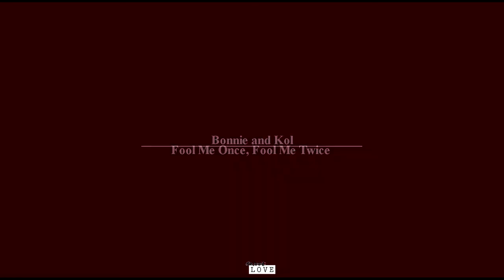Fool Me Once, Fool Me Twice [ Bonnie + Kol ] || TRAILER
". Fight for me
If it's not too late
Help me breathe again
No, this can't be how the story ends. "

My guilty pleasure. It is so funny to vid them, even when the vid caused me a thousand problems,.

You have to read it! My friend is we writing the fic.. I was in love with the first one... but now it is so much better. she told me she was enjoying much more now, and I have to admit I am enjoying it so much too.
The fic is so well written and it is so good. She knows what she want to tell us and she does in a marvellous way. She is so good!
If you still like this couple (or you want to take a look back to old times) this is your fic!!!

► Couple: Bonnie Bennett and Kol Mikaelsom
► Fandom: The Vampire Diaries and The Originals
► Coloring: Dont remember whose it is, but not mine
► Song: /watch?v=M51hLjVt8Jw